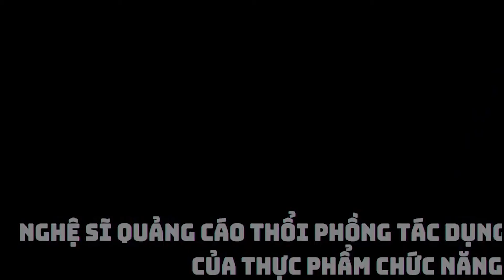Nghệ sĩ quảng cáo thực phẩm chức năng như thuốc chữa bệnh SOS !